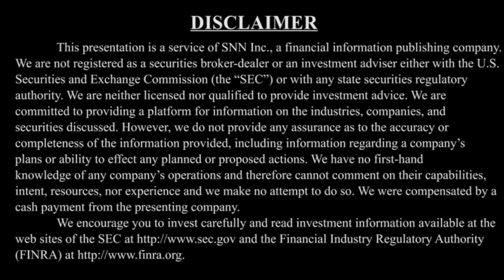Nova Leap Health on Q2 2020 Results, Recent Acquisitions and Home Health Care Services Market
SNNLive caught up with Chris Dobbin, President and CEO of Nova Leap Health Corp. (TSX-V: NLH) (PINK: NVLPF) via Zoom, to discuss (Click the time stamp to jump to each answer, or watch it all):

0:40 Corporate update since May 2020
1:21 How recent acquisitions and Q2 2020 Results impact company
2:54 Why Home Health Care Services market makes sense for Roll-Up strategy
5:35 The most difficult part of Chris' job
7:00 Addressing high turnover of care givers
8:48 Value catalysts/tailwinds moving forward

The interview may contain forward looking statements about Nova Leap Health Corp. See Nova Leap Health Corp.'s periodic filings with SEDAR and the Securities and Exchange Commission for more complete information.

About Nova Leap Health Corp.

Nova Leap is an acquisitive home health care services company operating in one of the fastest-growing industries in the U.S. & Canada. The Company performs a vital role within the continuum of care with an individual and family centred focus, particularly those requiring dementia care. Nova Leap achieved the #10 Ranking in the 2019 TSX Venture 50™ in the Clean Technology & Life Sciences sector. The Company is geographically diversified with operations in 6 different U.S. states: Vermont, New Hampshire, Massachusetts, Rhode Island, Oklahoma and Ohio as well as Nova Scotia, Canada.